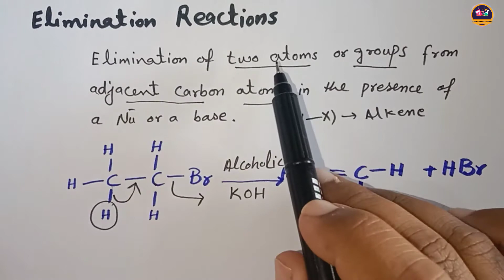elimination reactions|E1 and E2 |beta elimination|ch#8 alkyl halide 12th class chemistry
Elimination reactions

Alkyl halides undergo elimination via two common mechanisms, known as E2 and E1, which show some similarities to SN2 and SN1, respectively.  In E2, elimination shows a second order rate law, and occurs in a single concerted step (proton abstraction at Cα occurring at the same time as Cβ-X bond cleavage).  In E1, elimination goes via a first order rate law, in two steps (Cβ-X bond cleavage occurring first to form a carbocation intermediate, which is then ‘quenched’ by proton abstraction at the alpha-carbon).

￼These mechanisms are important in laboratory organic chemistry.  As explained below, which mechanism actually occurs in a laboratory reaction will depend on the  identity of the R groups (ie., whether the alkyl halide is primary, secondary, tertiary, etc.) as well as on the characteristics of the base.

E1 and E2 reactions in the laboratory

E2 elimination reactions in the laboratory are carried out with relatively strong bases, such as alkoxides (deprotonated alcohols, –OR).  2-Bromopropane will react with ethoxide, for example, to give propene.

Propene is not the only product of this reaction, however – the ethoxide will also to some extent act as a nucleophile in an SN2 reaction.

Chemists carrying out laboratory nucleophilic substitution or elimination reactions always have to be aware of the competition between the two mechanisms, because bases can also be nucleophiles, and vice-versa.  However, a chemist can tip the scales in one direction or another by carefully choosing reagents.  Primary carbon electrophiles like 1-bromopropane, for example, are much more likely to undergo substitution (by the SN2 mechanism) than elimination (by the E2 mechanism) – this is because the electrophilic carbon is unhindered and a good target for a nucleophile.

SN1 and E1 mechanisms are unlikely with such compounds because of the relative instability of primary carbocations.

The nature of the electron-rich species is also critical.  Acetate, for example, is a weak base but a reasonably good nucleophile, and will react with 2-bromopropane mainly as a nucleophile.

In order to direct the reaction towards elimination rather than substitution, heat is often used. This is because elimination leads to an increase in the number of molecules (from two to three in the above example), and thus an increase in entropy.  High temperatures favor reactions of this sort, where there is a large increase in entropy.  Substitution does not usually involve a large entropy change, so if SN2 is desired, the reaction should be done at the lowest temperature that allows substitution to occur at a reasonable rate.

Also, a strong hindered base such as tert-butoxide can be used.  The bulkiness of tert-butoxide makes it difficult for the oxygen to reach the carbon (in other words, to act as a nucleophile).  It is more likely to pluck off a proton, which is much more accessible than the electrophilic carbon).